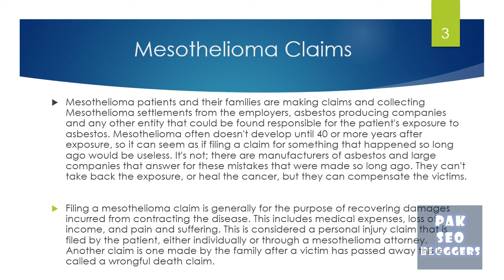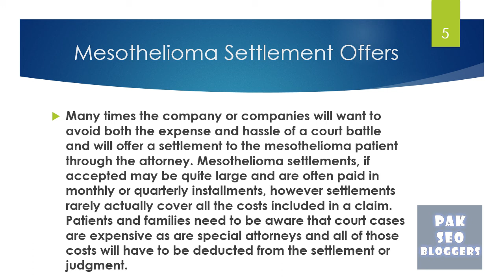Everything You Should Know About Mesothelioma Settlements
Mesothelioma is a deadly cancer that affects people who have been exposed to asbestos. This slow forming cancer is not just a frightening and often fatal disease; it is also a financially draining disease. The medical expenses that may or may not be covered by medical insurance, the loss of income when a patient can't work, and even compensation for pain and suffering have become grounds for a mesothelioma claim. Many claims become Mesothelioma settlements rather than ever going to court.

Mesothelioma Claims

Mesothelioma patients and their families are making claims and collecting Mesothelioma settlements from the employers, asbestos producing companies and any other entity that could be found responsible for the patient's exposure to asbestos. Mesothelioma often doesn't develop until 40 or more years after exposure, so it can seem as if filing a claim for something that happened so long ago would be useless. It's not; there are manufacturers of asbestos and large companies that answer for these mistakes that were made so long ago. They can't take back the exposure, or heal the cancer, but they can compensate the victims.

Filing a mesothelioma claim is generally for the purpose of recovering damages incurred from contracting the disease. This includes medical expenses, loss of income, and pain and suffering. This is considered a personal injury claim that is filed by the patient, either individually or through a mesothelioma attorney. Another claim is one made by the family after a victim has passed away this is called a wrongful death claim.

Hire a Mesothelioma Lawyer

A mesothelioma lawyer is prepared to assist mesothelioma victims in submitting a claim and even following through with litigation against the company or companies responsible for the asbestos exposure that caused the mesothelioma. Attempting to file a mesothelioma claim without seeking legal advice is not advised. Mesothelioma lawyers know the process and what to claim, including the items listed above as well as other expenses.

Mesothelioma attorneys Waters & Kraus are responsible for taking more mesothelioma and asbestos claims to trial than any other firm in the country. Attorneys who specialize in mesothelioma and asbestos related claims are needed in order to avoid becoming intimidated or settling for less than you are entitled to just to avoid the hassles of a trial.

Mesothelioma attorneys make sure that the patient and the family gets everything they are entitled to and don't jump at a settlement offer because they know the true cost this disease has wrung from the victim. They are willing to stand their ground and take the claim to trial if need be in order to make sure that their client is awarded what they deserve.

Mesothelioma Settlement Offers

Many times the company or companies will want to avoid both the expense and hassle of a court battle and will offer a settlement to the mesothelioma patient through the attorney. Mesothelioma settlements, if accepted may be quite large and are often paid in monthly or quarterly installments, however settlements rarely actually cover all the costs included in a claim. Patients and families need to be aware that court cases are expensive as are special attorneys and all of those costs will have to be deducted from the settlement or judgment.